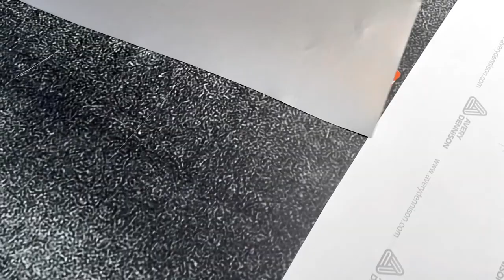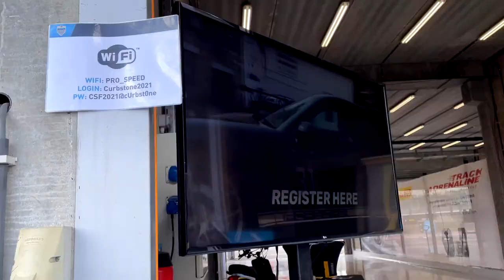ONTHULLING VAN ONZE NIEUWE LOCATIE en een ROZE Porsche 992, Mercedes GLE Matrix Black en 3 PPF Wraps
Deze drukke week is meer dan Wrapping alleen. Naast een uniek Roze Metallic Porsche 992, een Matrix Black Mercedes GLE, een Panamera, Z4 en RS6 in XPEL lakbescherming hebben we ook een Track & Test Day van Curbstone op het programma EN geven we je nog meer info over onze aankomende verhuis.

Benieuwd? Check Out The Wraps Of the Week!